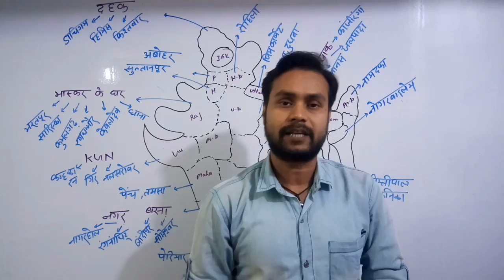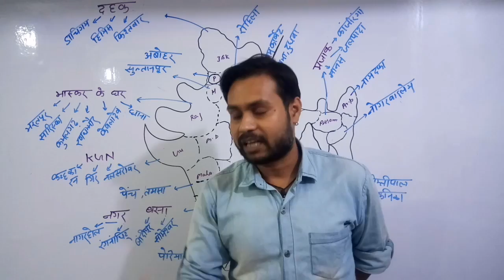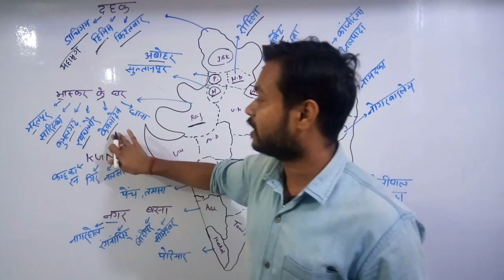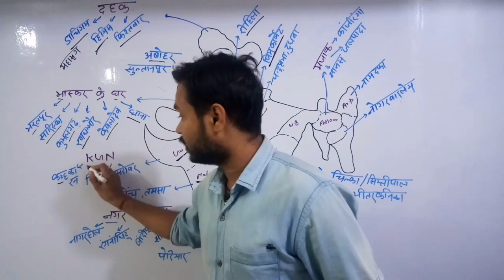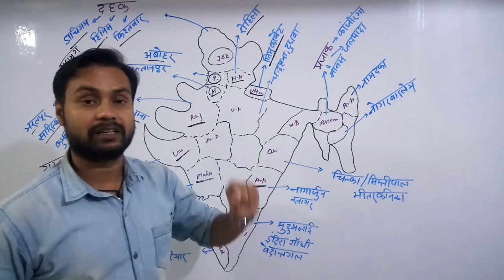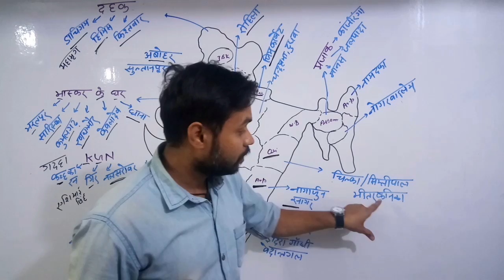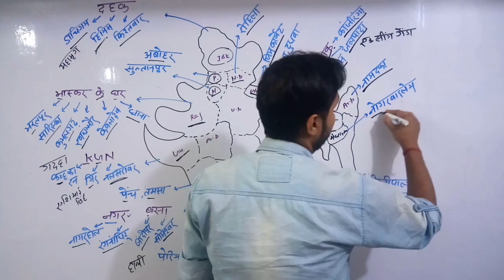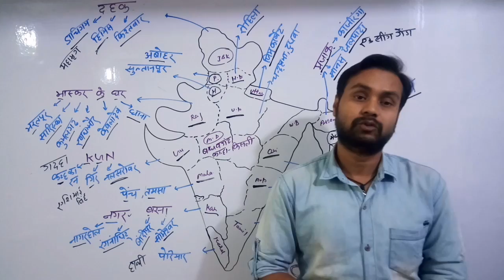भारत के प्रमुख राष्ट्रीय पार्क up police,rpf,sscGD,ssccgl,crpf ram special by mukesh sir